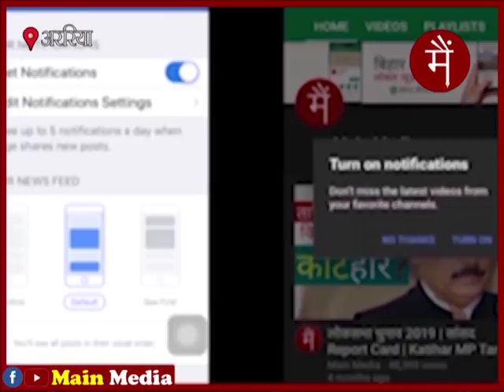तेजस्वी यादव की सभा में पुलिस के जवान ने लगाया जिंदाबाद का नारा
अररिया: नेता प्रतिपक्ष तेजस्वी यादव ने बुधवार को राजद प्रत्याशी सरफ़राज़ आलम के पक्ष में अररिया के नरपतगंज में एक चुनावी सभा को संबोधित किया। तेजस्वी के हेलीकॉप्टर से बाहर आते ही जिंदाबाद के नारों से उनका स्वागत किया गया, ड्यूटी पर तैनात पुलिस के एक जवान ने भी जिंदाबाद का नारा लगा दिया।